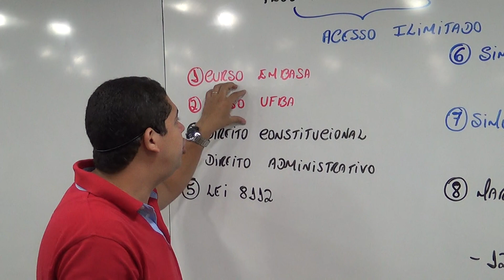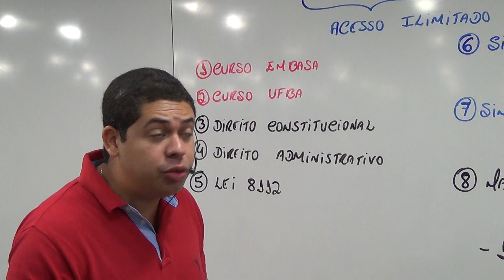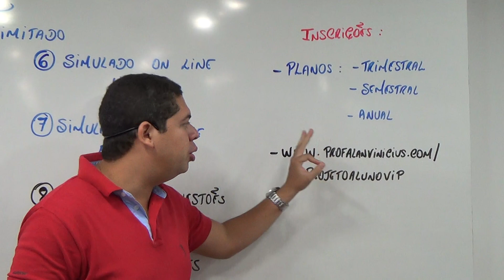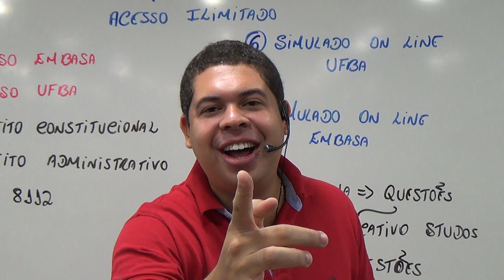Projeto Aluno(a) VIP - Método de Estudo 100% focado em APROVAÇÃO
Acesso ilimitado a todo o meu acervo digital!!!

Diversos cursos e utilização exclusiva do aplicativo de questões!